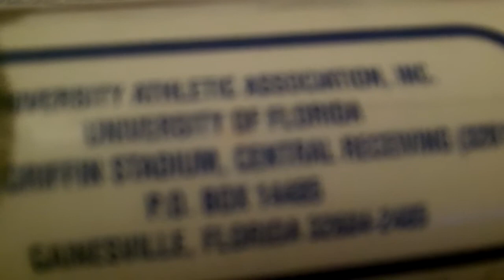Florida Gators Mailday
Florida Women's Basketball poster!( Signed!)